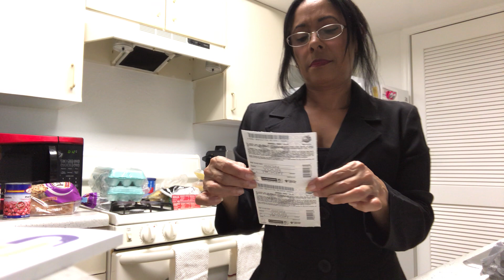comprita 6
ayudenme a desempacar